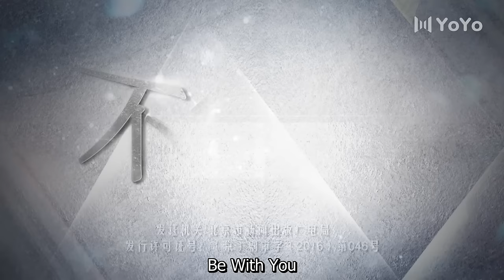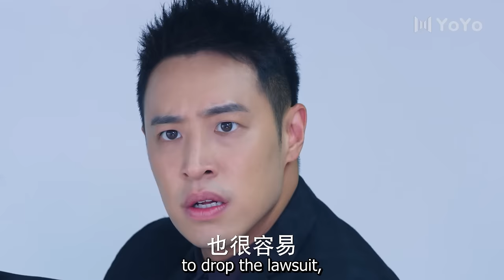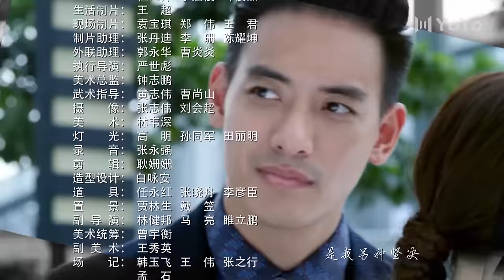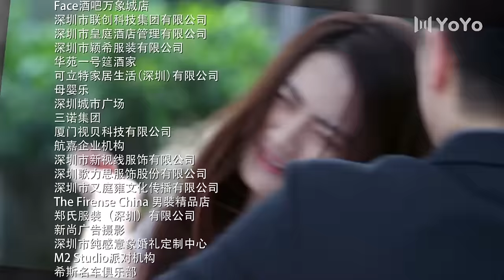Be With You 25 (Wilber Pan, Xu Lu, Mao Xiaotong) 💘Love & Hate with My CEO | 不得不爱 | ENG SUB